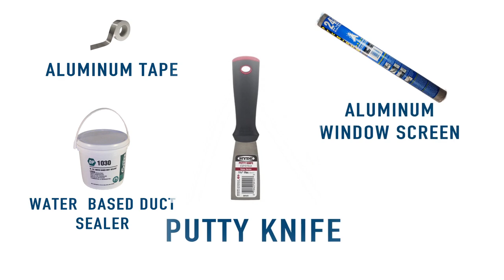How to Seal Floor Vents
If you live in a house with a crawl space, there is a good chance the floor vents are not sealed. This is one of those things that can go unnoticed but have a big impact on your indoor environment over time. The good news is that we have an easy fix you can tackle in a weekend!